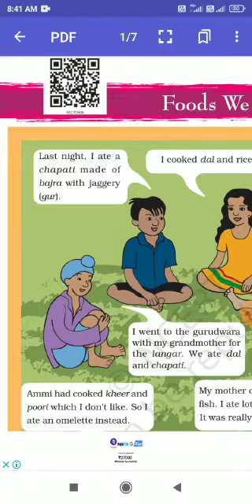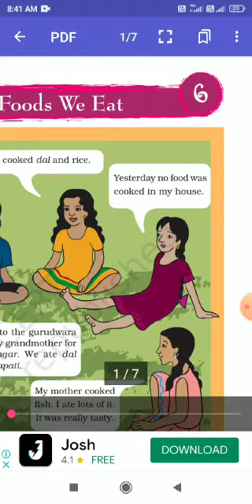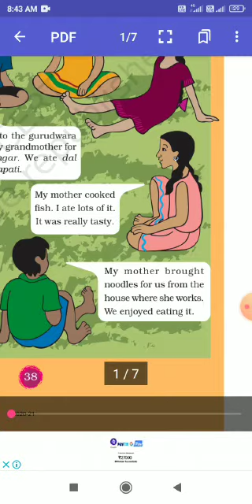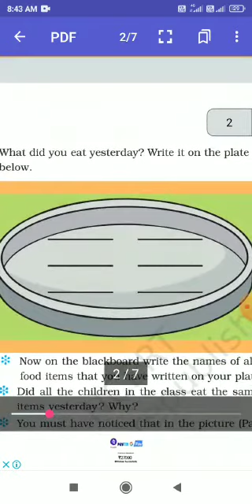Class-3, evs, chapter-foods we eat, by jitendra kumar, 16-06-21